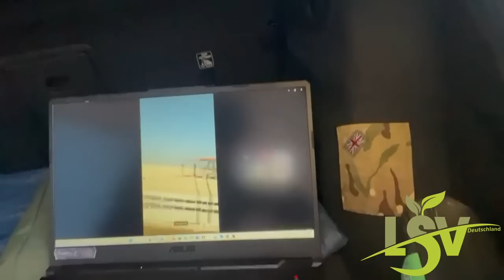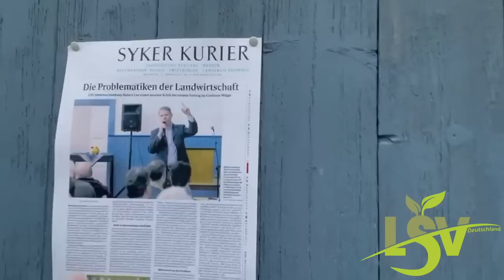Anthony Lee - Lügenpresse? Gibt es das überhaupt?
Lügenpresse? Gibt es das überhaupt?